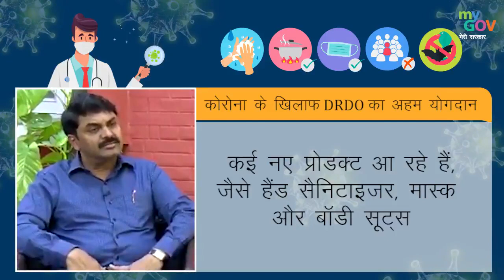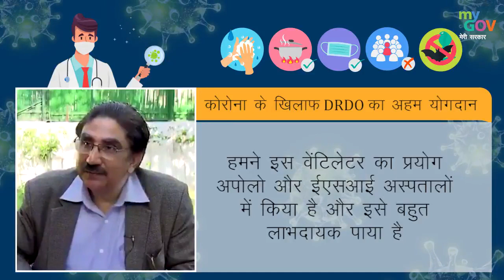DRDO doing there job to fight COVID19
DRDO develops prototype ventilator that can be used for multiple patients, amid a spike in number of coronavirus cases.